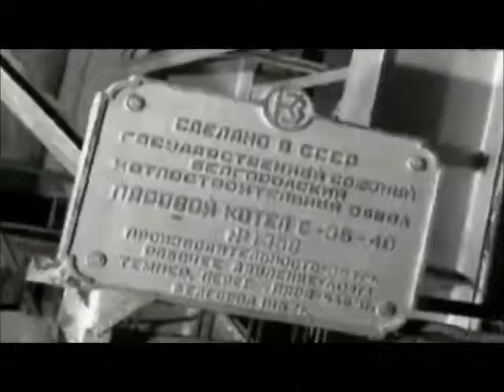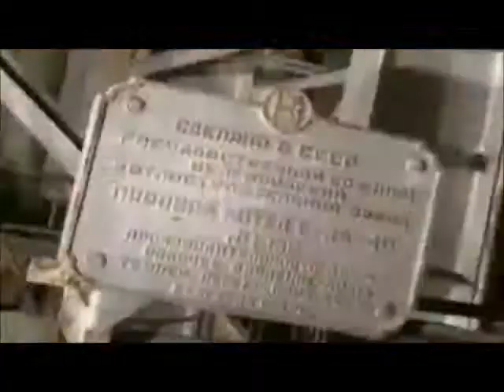Vanilla Ninja Nagu Rockstaar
Dieses Video wurde im Oktober 2002 gedreht, allerdings nur in Estland gezeigt. Anders als man annehmen könnte, ist dieser Song jedoch nirgends als CD erschienen, sondern sollte nur die Marke "Vanilla Ninja" anpreisen.

First single off from "Vanilla Ninja" CD (First Album)